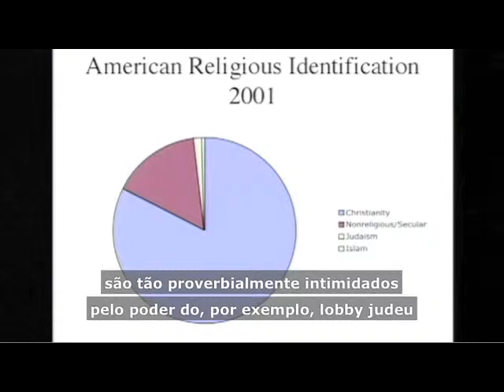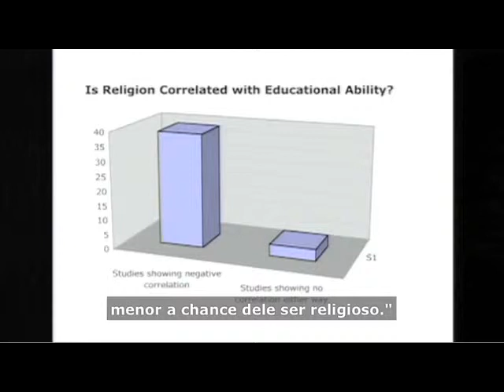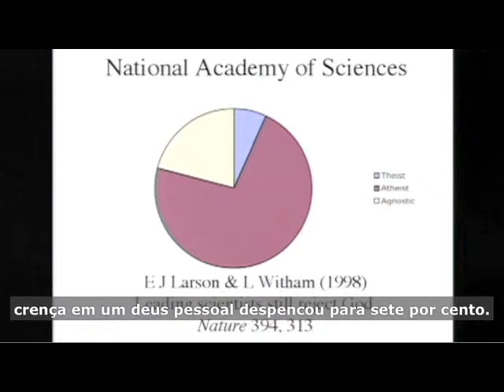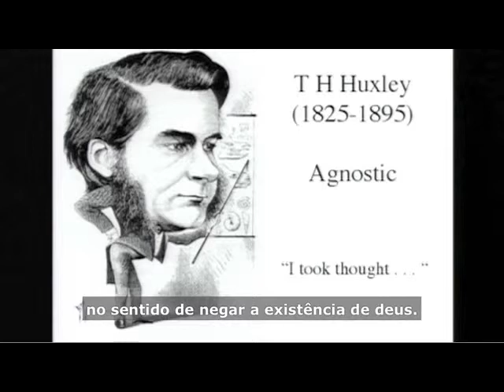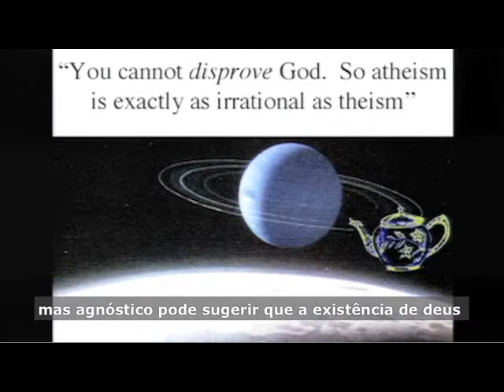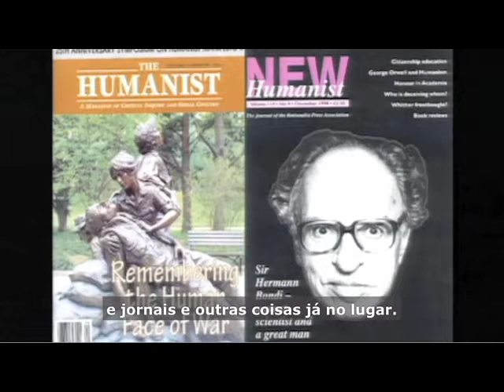Richard Dawkins TED 2002 parte 2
Comente